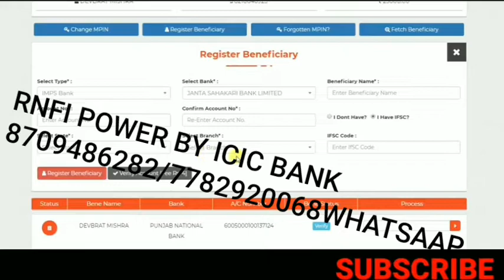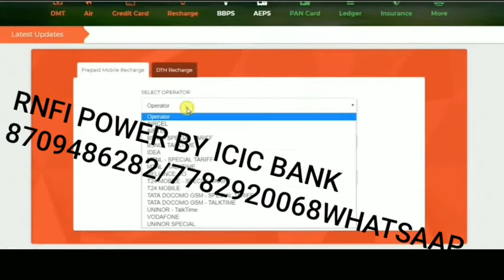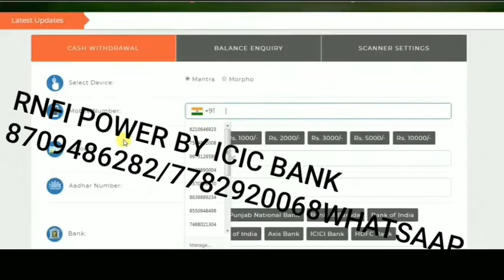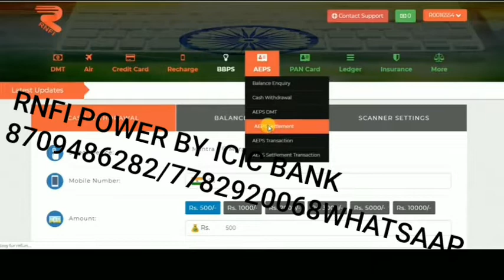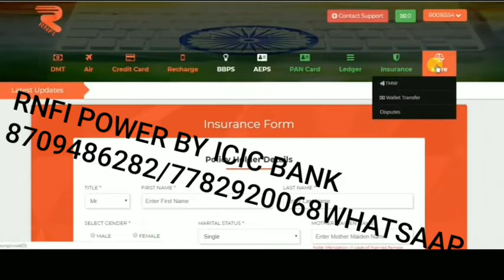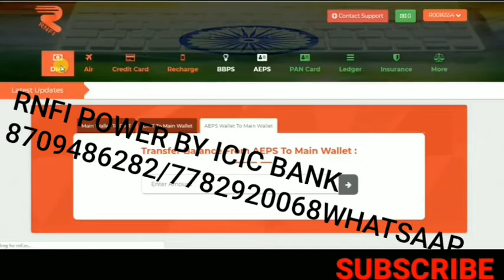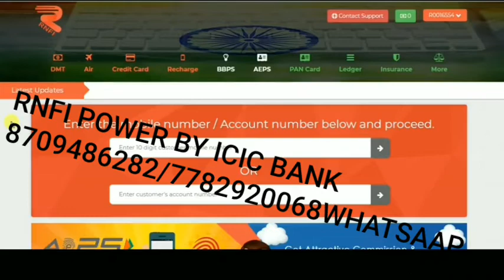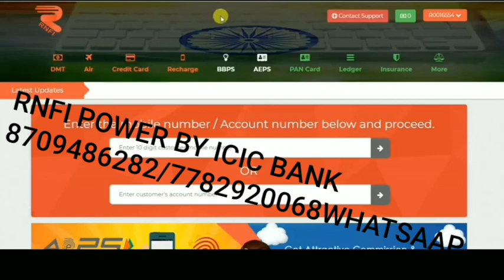FNFI POWER BY ICIC BANK RETAILER COMMISSION